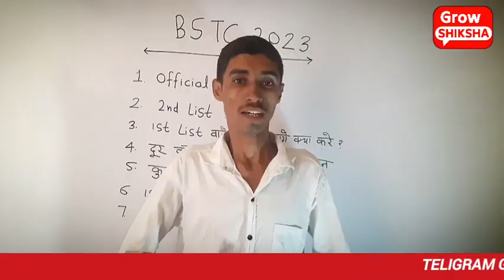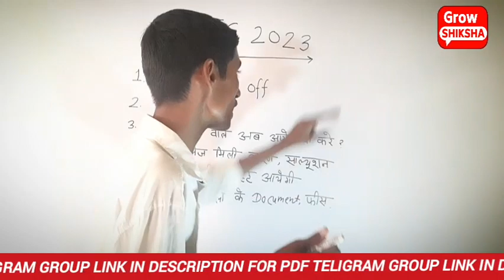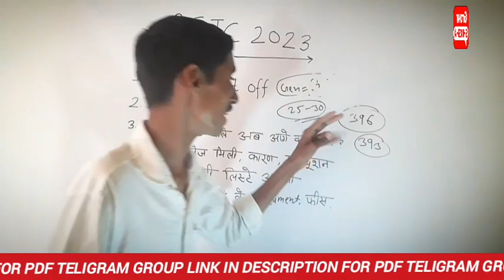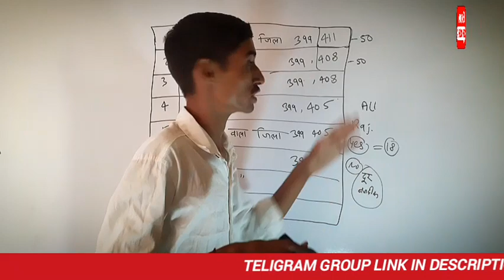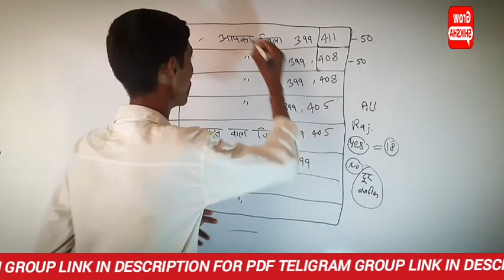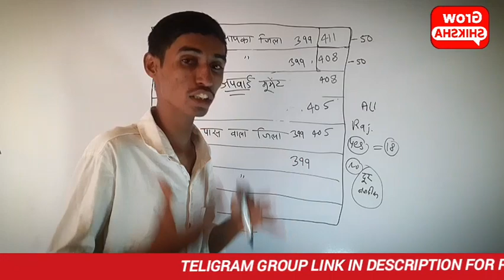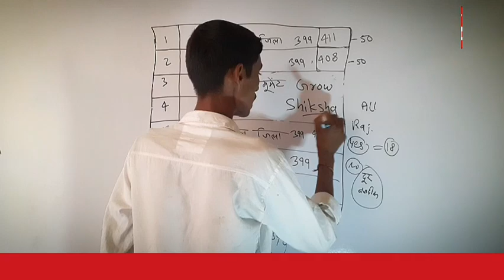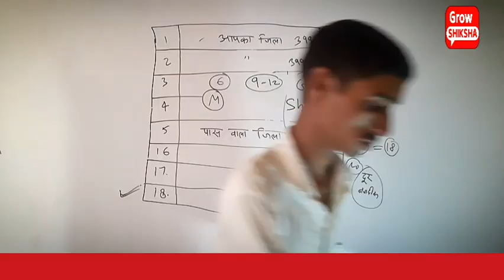Bstc 1st Allotment List 2023 जारी 🔥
आप सभी के प्यार  से हम युटुयब चैनल पर एक प्यारा सा " White Board  " आ गया है आप सभी का बहुत बहुत धन्यावाद 🥰
इस बोर्ड को लाने में हमारे कुछ भाइयो ने अपना 100% योगदान दिया जिनके नाम निम्नलिखित इस प्रकार है -
Ankit Gurjar
anu chouhan
HD swami

Yours Questions:-
Bstc Counselling

Bstc Counselling Form 2023

Bstc Counselling form online

Bstc Counselling form online kese bhare

bstc me counseling kaise kare 2023

bstc cut off bstc cutoff

bstc cut off 2023 1st list

bstc cut off 2023 rajasthan

bstc cut off kitni jayegi 2023

bstc cut off category wise

bstc cut off st category

bstc cut off sc category

bstc cut off obc category

bstc cut off general category bstc counselling

bstc counselling process 2023

bstc counselling kese kare

bstc counseling kese kare

bstc counseling kaise kare bstc counseling online form kese bhare.

bstc counseling form 2023

bstc counseling online form 2023

bstc counselling kaise kare bstc counselling 2023 kese kare

bstc counselling 2023 kaise kare bstc counselling date

bstc counselling college choice kese kare bstc counselling college choice kese bhare

bstc counselling college fill up kese kare

bstc counselling 2023 date

bstc counselling kab hogi

bstc counselling 2023 kab hogi

bstc counselling form kaise bhare

bstc counselling ka form kaise bhare

bstc counselling refund form 2023

bstc counselling kitne number par karvani chahiye

bstc counselling cut off

bstc counselling cutoff 2023

bstc counselling documents bstc counselling fees

bstc counselling 2023 documents

bstc counselling form kese bhare bstc counselling kaise karen

bstc counselling documents 2023 bstc counselling form kaise bhare 2023

bstc counselling form mobile se kese bhare bstc counselling kese hoti he

bstc counselling college kese bhare bstc counselling all rajasthan kare ya nhi

bstc counselling jile kese bhare how to bstc counselling fill form 2023

बीएसटीसी काउंसलिंग

बीएसटीसी काउंसलिंग 2023

बीएसटीसी काउंसलिंग कैसे करे

बीएसटीसी कट ऑफ 2023